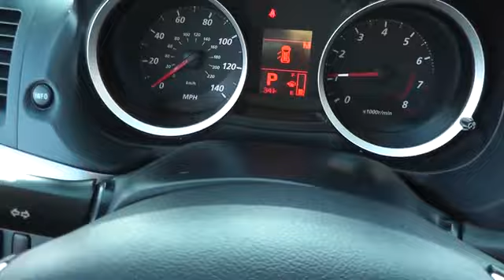2010 Mitsubishi Lancer Long Island, Smithtown, Bohemia, Medford, Riverhead, NY M3108T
Servicing Bohemia, NY near Smithtown, Medford, Riverhead, Long Island New York
2010 Mitsubishi Lancer 4dr Sdn CVT ES - Stock#: M3108T - VIN#: JA32U2FU9AU016340

Generation Kia
4825 Sunrise Highway